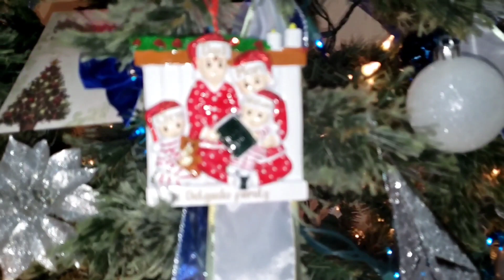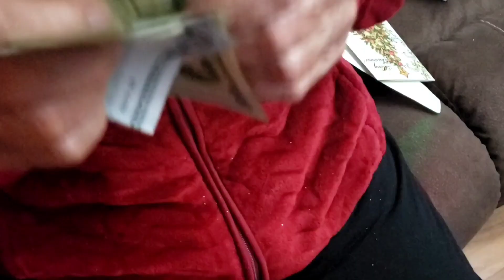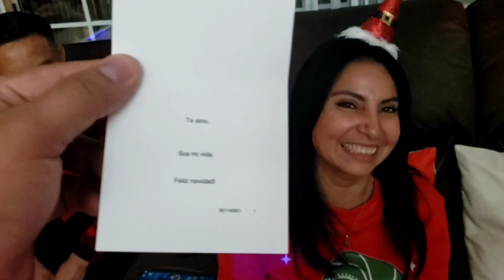Feliz navidad 2022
This was the moment when we gave gifts to each other. The other occasions were not recorded by me; I was too busy living the present.